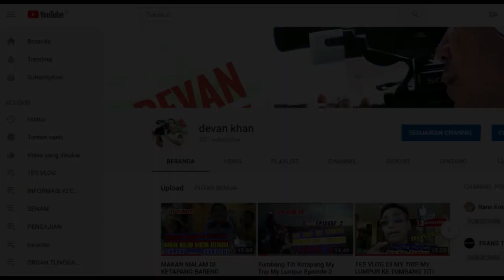YA HABIBAL QOLBI GRUB REBANA SAUTUL BAROKAH DESA KEDONDONG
Desa Kedondong, 27 Pebruari 2019, Penampilan Grub Rebana SAUTUL BAROKAH Ibu-ibu Pengajian Desa Kedondong dalam Rangka Tasyukuran Pernikahan RISA & PRIYO Pelaksanaan Pernikahan di Laksanakan di Rumah Kediaman Mempelai wanita Rumah Bpk. NUR KHOLIS